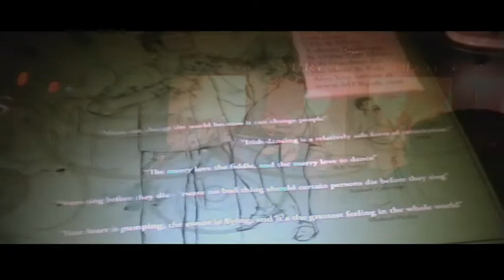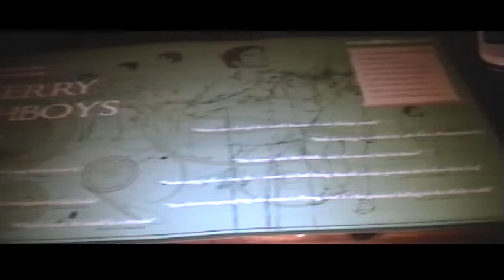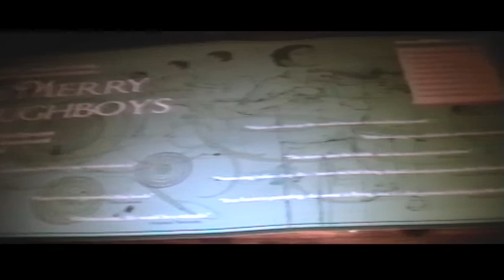Merry Ploughboy Pub de Dublín (Viaje a Irlanda)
Música y bailarines en el Merry Ploughboy Pub de Dublín (Irlanda). Uno de los restaurantes en los que disfruté de una cena acompañada de música tradicional irlandesa. Además de cenar en el Merry Ploughboy Pub, comí en otros 11 restaurantes durante este viaje: